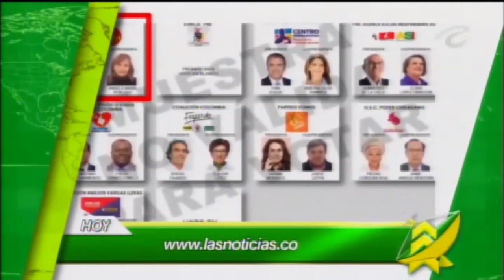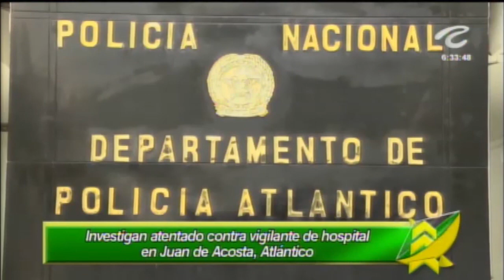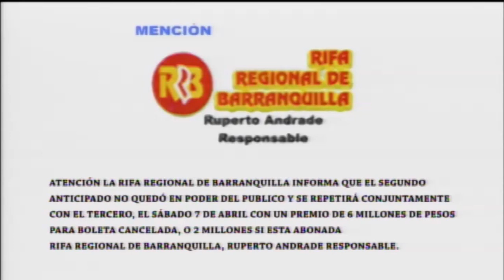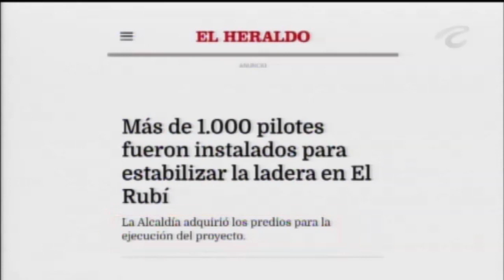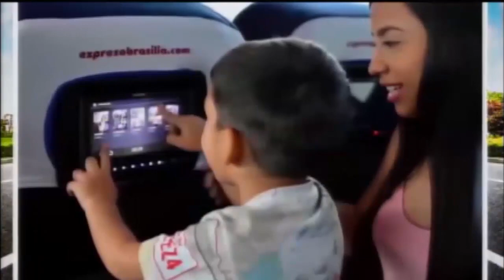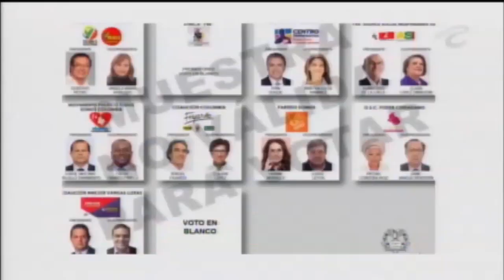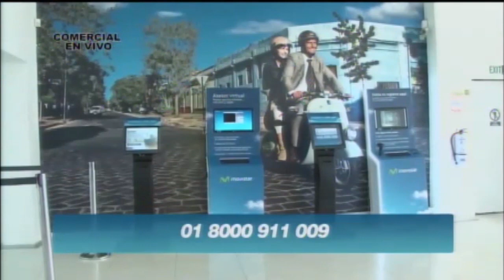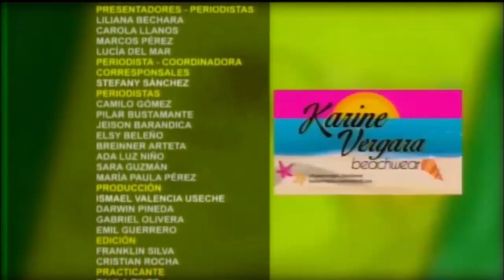LAS NOTICIAS 630 DE TELECARIBE EMISIÓN MARZO 22 DE 2018